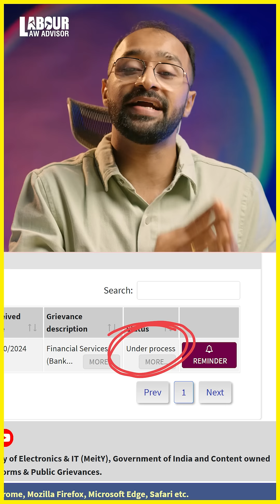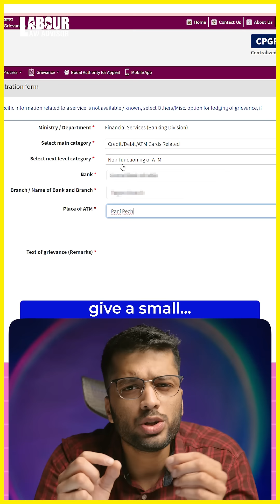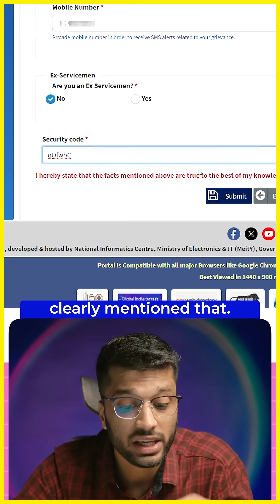Complain directly to PMO | How to file Complaint on CPGRAM TutorialTuesdays Ep2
👋Hello,
Welcome to Episode 2 of Tutorial Tuesdays

In this episode, we will learn how to directly complaint to Prime Minister's Office.
 How to Complain?

Note: You have to be a registered user for you to lodge any complaint and if not then click the link in the portal - Click here to register

Step 2: Click Grievance - Lodge Public Grievance

Step 3: Select the ministry against whom you want to lodge the complaint

Step 4: Fill all the details with supporting documents, if you have any and also provide a brief introduction regarding your issue

Step 5: After Clicking submit, your complaint will be lodged but also make sure to remember the registration number as it will be beneficial for you in future

⚠️ Note: Do not report a fake incident